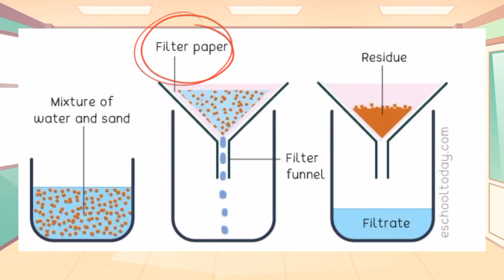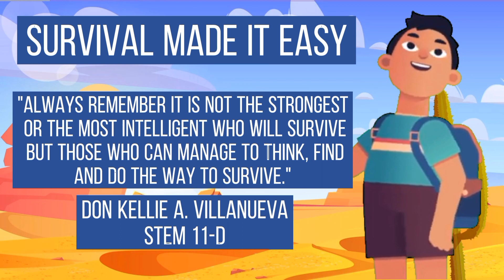How to separate mixture (water, sand and salt) | General chemistry